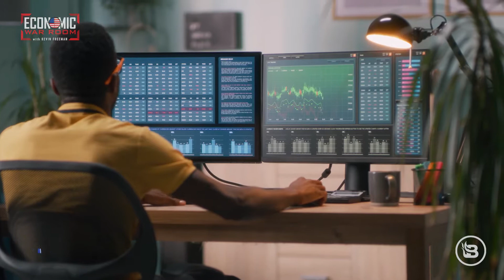The Attempt to Destroy the American Dollar, What You Should do Now!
A State-Backed Safe Haven You Should Know About.